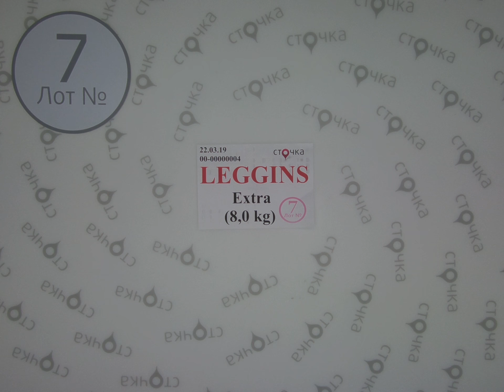LEGGINS Extra *7, секонд хенд одежда оптом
LEGGINS EXTRA (лот №7)
Женские леггинсы (cеконд хенд)
Страна: Германия
Сезон : Демисезон
Цена за кг.: 7.26 евро
Цена за мешок: 58.08 евро
Цена за ед.: 1.61 евро